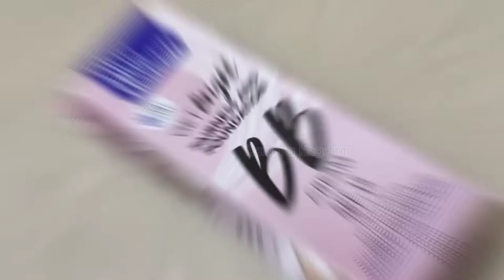💥தீபாவளி🛍👗 Shopping Over||Diwali Shopping haul🥳Online Dresses,Jewels etc💫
Hey drs,Hope this video is usefull to you all💫

Red kurti⬇️
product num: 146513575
or

skirt kurta set ⬇️